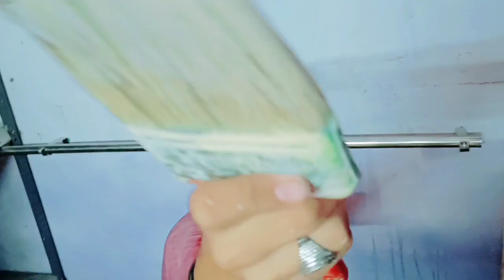Ruman ने new काम शुरू कर दिया